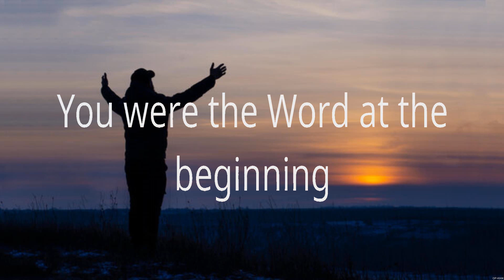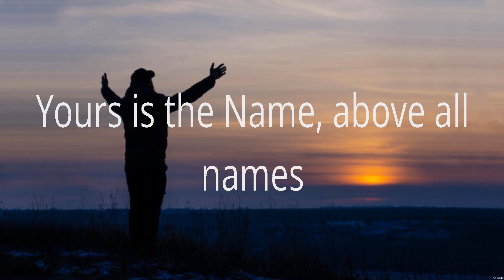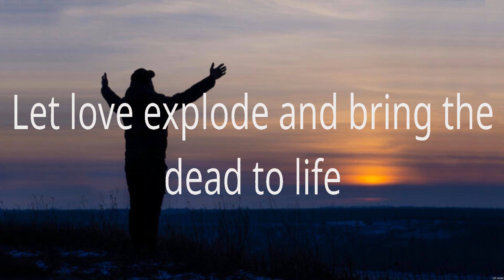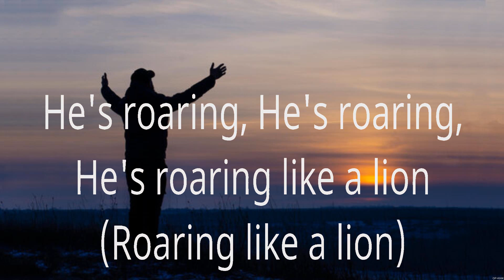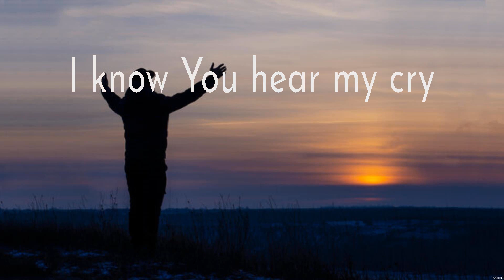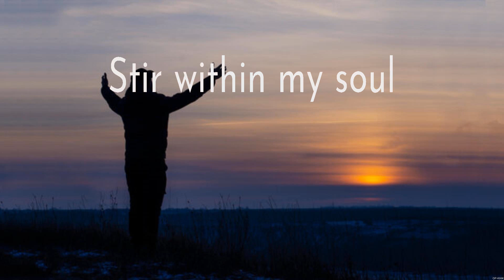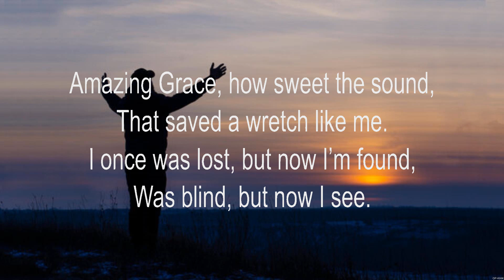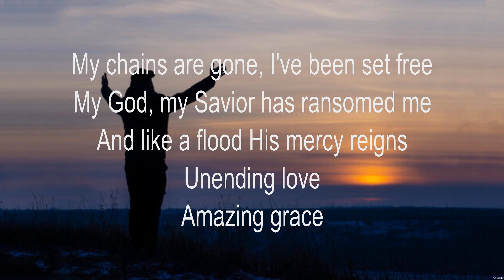What A Beautiful Name - Hillsong Worship (Lyrics) - God's Not Dead, I Surrender, Amazing Grace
1. What A Beautiful Name - Hillsong Worship
2. God's Not Dead - Newsboys
3. I Surrender - Hillsong Worship
4. Amazing Grace - Chris Tomlin